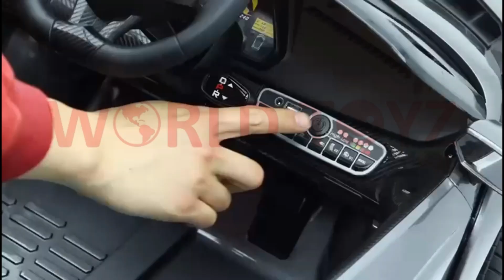How to assemble lamborghini kids Car | Assemble Kids car lambo | Unboxing kids car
◈◈◈◈◈◈MUSIC CREDIT◈◈◈◈◈◈◈

ride on car for kids
kids electric cars
kids car
kids ride on cars
electric cars for kids
how to assemble a kids car
ride on car
battery car for kids
assembly of ride on car
kids toys
ride on car assembly instructions
12v ride on car for kids
electric car
electric car for kids
car assembly instructions
how to assemble rsx car
how to assemble a toy car
assembly
assemble kids electric car
how to repair kids car